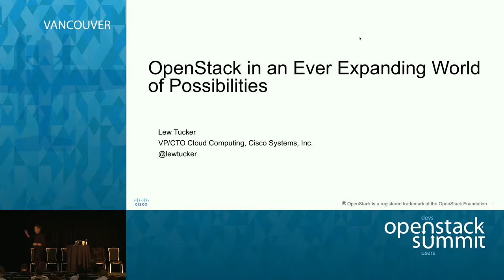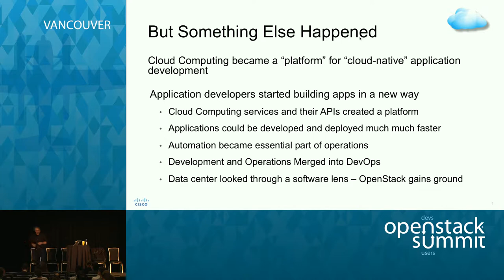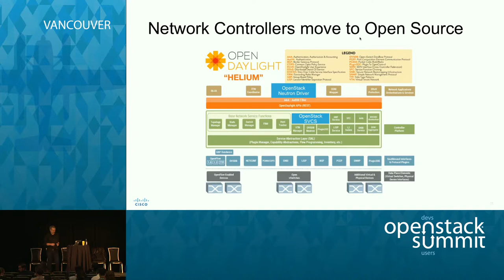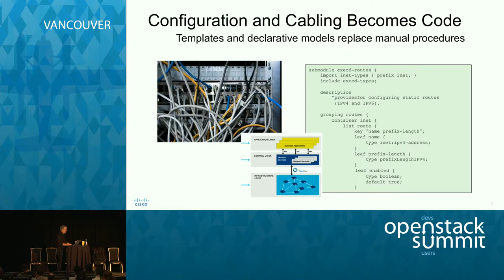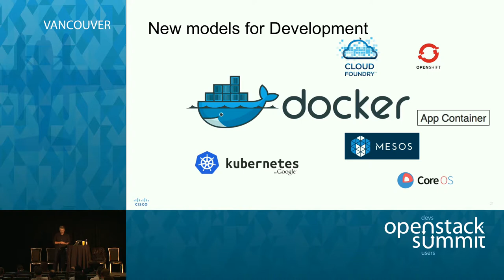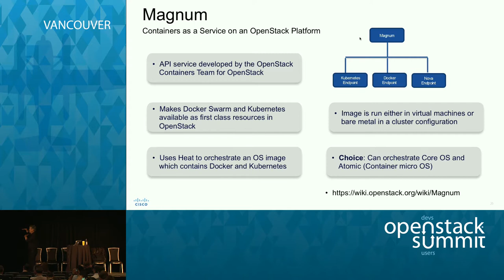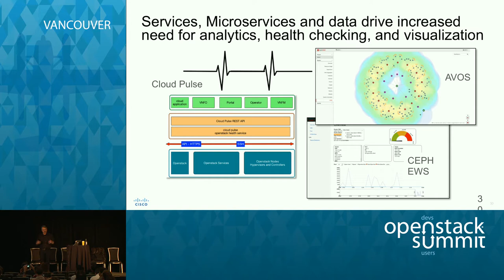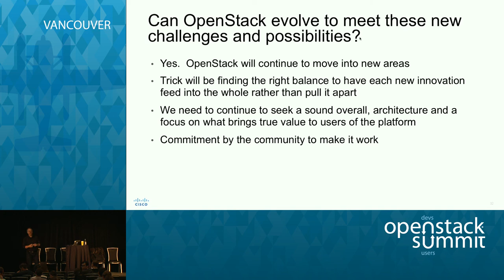OpenStack in an Ever Expanding World of Possibilities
Over the past several years we have seen the continued adoption of OpenStack and it's expansion into new areas:  from cloud service providers, enterprise private clouds to large media companies, and big science.

In the developer world, open source projects, including as Docker, Mesos, Kubernetes, and Spark are gaining a lot of attention and moving onto both private and public clouds.